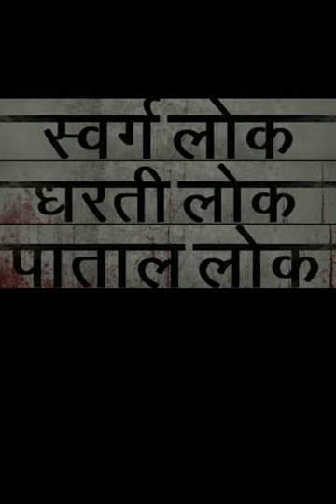घर की नींव में क्यूँ रखे जाते हैं चाँदी केे नाग- नागिन,नींव में नाग नागिन और कलश रखने का महत्व Hindi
Ghar Ki Neav Me Kyun rakje jate hai Chandi Ke Naag- Nagin, मकान बनाते समय क्यों रखते हैं नींव में नाग-नागिन और कलश, जानें महत्व,भूमि पूजन के समय नींव में चांदी का नाग नागिन रखने के फायदे,इस फायदे के लिए भूमि पूजन के समय नींव में रखा जाता है चांदी का नाग,Ghar ki Neav me kyun rakhe jate hai chandi ke Naag-Nagin,Kalash ka Mehtva,RAHASYA,VASTU,जानिए घर की नींव कैसे रखी जाती- Pandit ji,जब भी घर बनाए तो किस प्रकार से नींव रखी जाती, by @rkgyanclub

makan ki neev me kya rakhte hain,
makan ki neev me naag naagin,
vastu tips for house construction,
pooja,
bhajan,
ganesh,
chalisa,
ganpati,
hanuman,
sanskar,
sangraha,
download,
house warming ceremony in america,
shreenathji,
shiva,
india,
krishna,
saraswati,
mahalaxmi